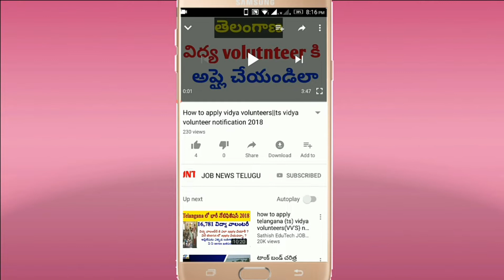9355 junior panchayat raj jobs notification 2018||in telangana|tapsri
9355 junior panchayat raj jobs notification 2o18
in telangana
tspsri

9355,village secretary jobs
govt jobs in telangana
 panchayat secretary recruitement 2018 secretary jobs in telangana
9355 village secretary recruitment 2018
ts village secretary recruitment 2018
how to apply for village secretary job in ts? village secretary age llimit, ts village secretary qualification,t